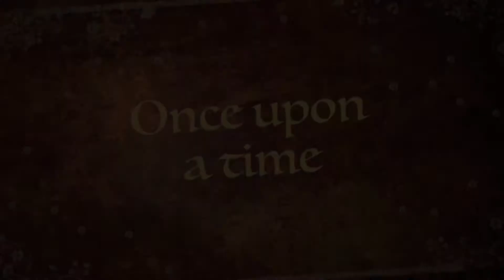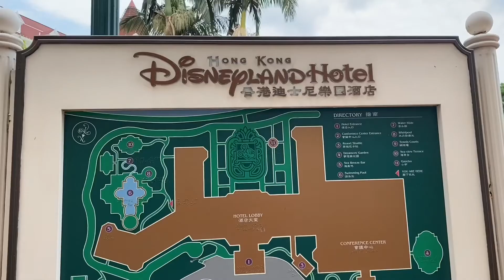The Ordinary Girl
New trailer of my vlog

Disneyland Hotel

Like also my page Nymp TV